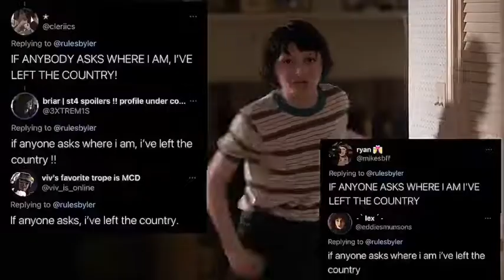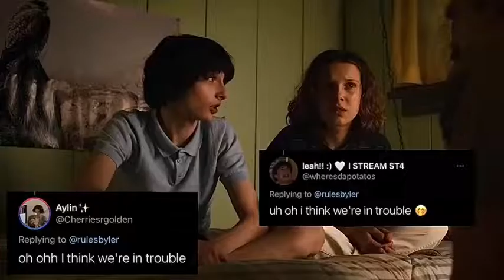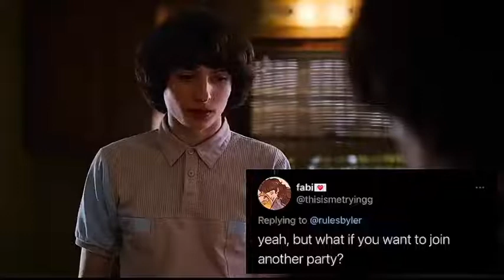Stranger Things Tweets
Stranger Things Behind The Scenes
Stranger things 4 behind the scenes
Stranger things 4 bts